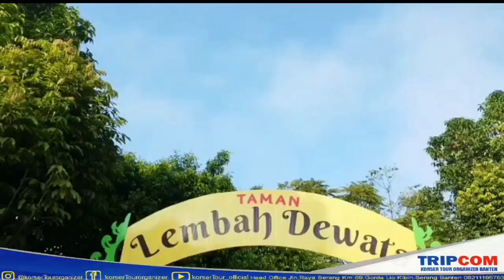full dj 15 mnit Trip Dance Nike Phylon